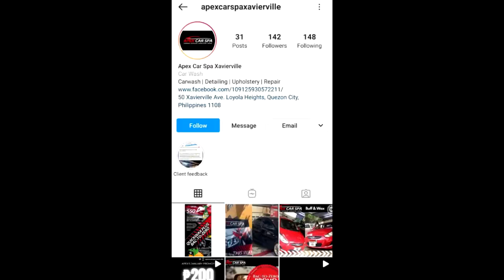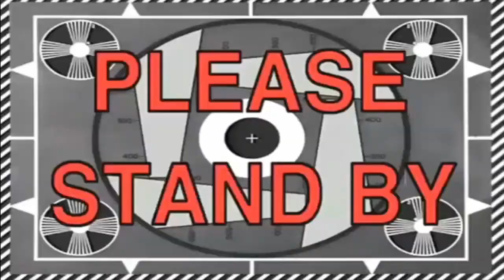PAANO KO SIYA SINURPRISE SA BIRTHDAY NIYA? PANOODIN MO NA